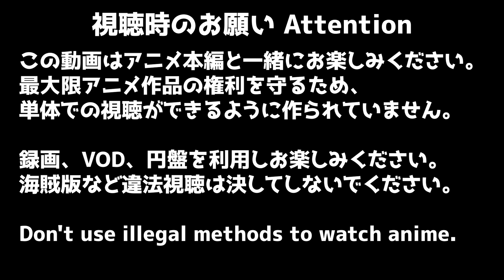ヴィンランドサガ 2期 2話 リアクション VINLAND SAGA SEASON2 Episode2 Reaction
ヴィンランドサガ
ヴィンランドサガ2